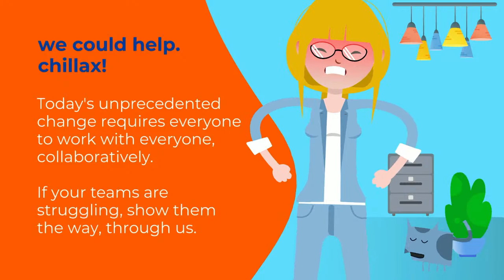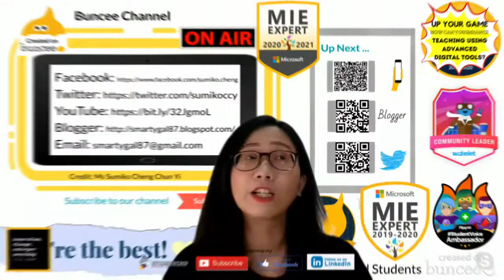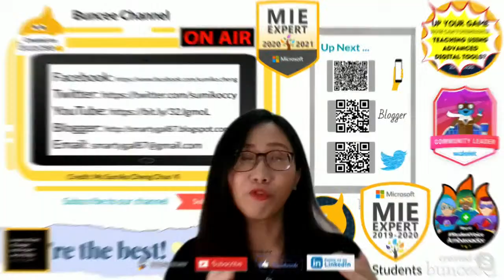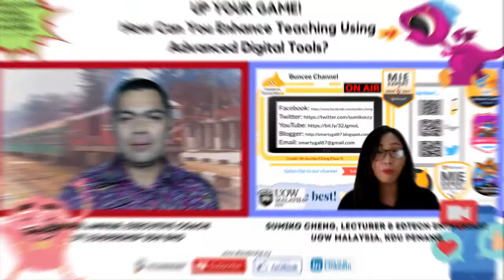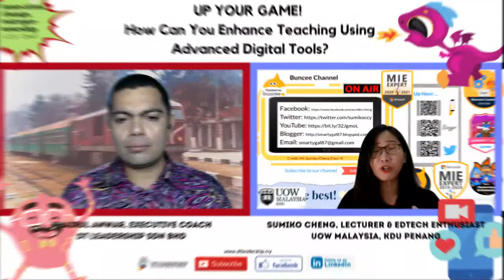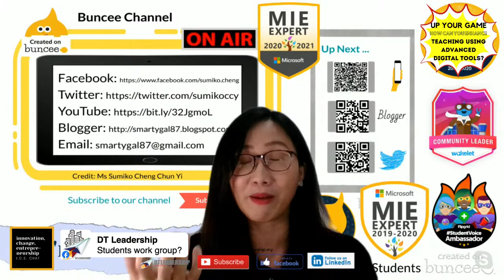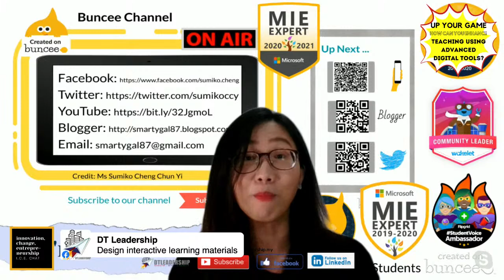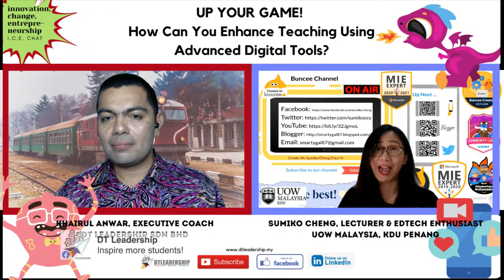ICE Chat #38 FB Live with Sumiko Cheng on Advanced Digital Teaching Tools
TOPIC: What Does It Take to Get Hired in 1-3 Months? Unique Tips & Relevant Techniques